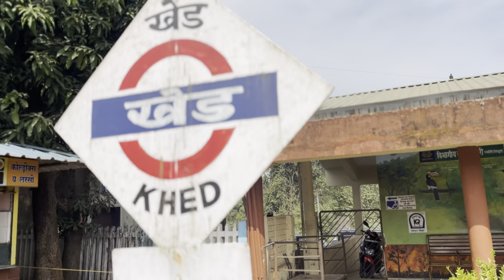Khed banjo vlog ❤️‍🔥🎹🥁